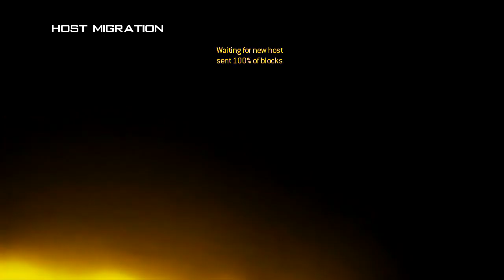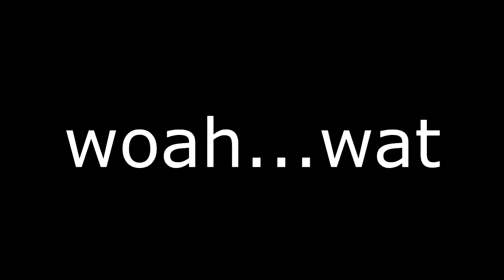Gay Marriage?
What Do I Think About Gay Marriage?